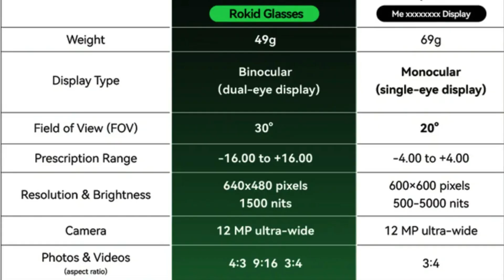5 Smart Glasses Stories You Missed This Week (Apple, Meta, OpenAI, Rokid)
This week in smart glasses news: Meta’s Ray-Ban Display glasses sold out in just 48 hours, Apple is pausing the Vision Air to focus on two new smart glasses projects, Meta is already fast-tracking dual displays, OpenAI has entered the hardware race with Jony Ive-designed AI glasses, and Rokid’s dual-display Kickstarter is in its final days with major perks for backers.

In this video, I’ll break down:
✅ Meta’s chaotic Ray-Ban Display sell-out and restock plans
✅ Apple’s pivot from Vision Pro to two smart glasses models (2026–27 and beyond)
✅ Meta’s next big fix: dual displays to solve eye strain
✅ OpenAI’s surprising entry into AI wearables and smart glasses
✅ Rokid’s Kickstarter finale — how it compares to Meta and why it matters

I cover Apple, Meta, OpenAI, Rokid, and Google Astra with weekly updates so you never miss the future of computing.